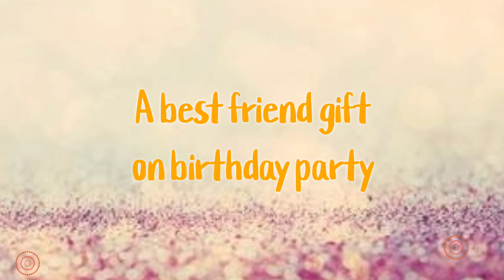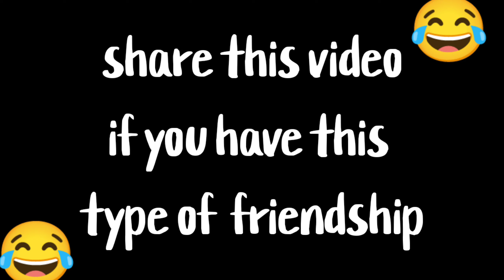Diffrent types of friendship||telugu comedy😂😂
Friendship||
friendhip status telugu friendship songs telugu friendship dailogues status
whatsapp stuatus friendship
friendship whatsapp
whatspap status
whtspap stuatus 🤣😂🥳🥳🥳🥳
friendshipdiffrent types
Comedy in friendship
Friendship telugu
Hindhi comedy friendship
Friendship songs
Angry friendship
Bad friendship
friendship songs in tamil
friendahip songs
friendship songs in telugu
friendship song
friendahip pasacalletoibloun
good friendship
telugu friendship
telugu comedy ashish chanchalani
Ashish chnchlani
ashish chnchlani